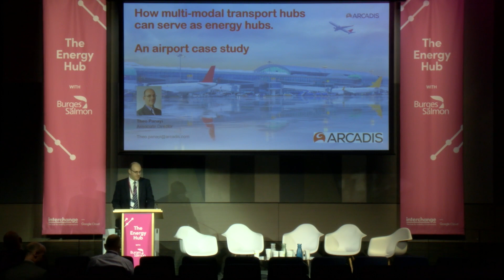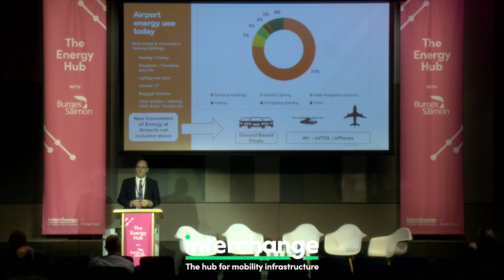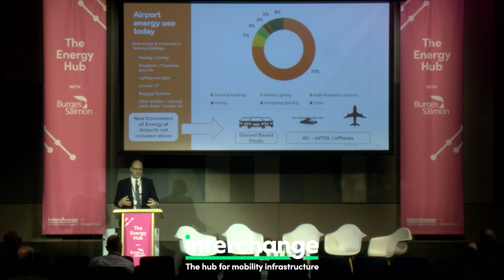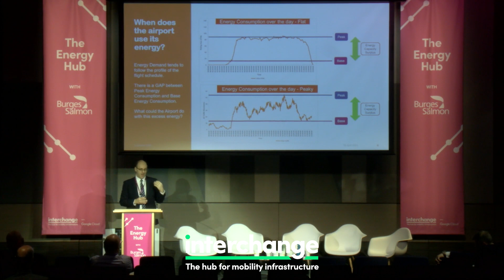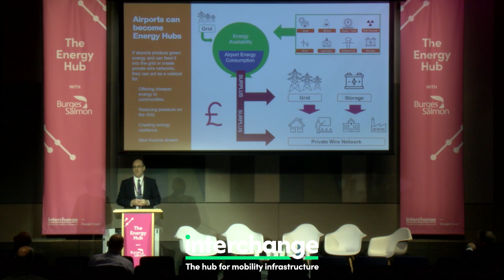Energy hubs that serve multimodal transport